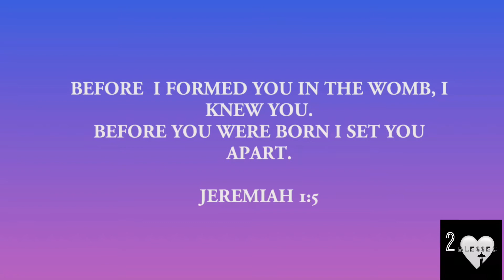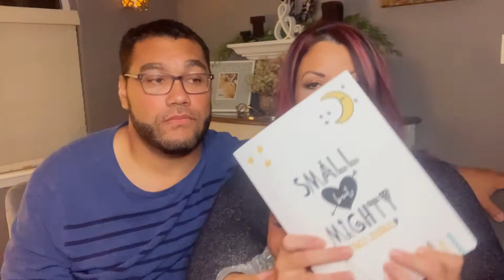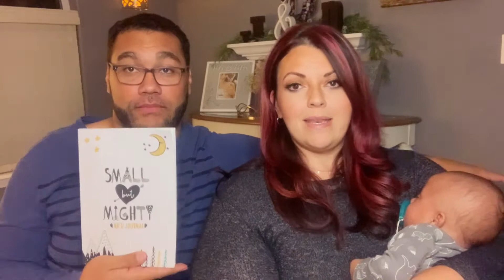Jordan’s Birth story (born at 33 weeks) *Part 3 of our Covid series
This is part 3 of our  “ How our Covid battle made us stronger” series. We will be discussing our son Jordan’s birth story and what it’s like having a premature baby born at 33 weeks.

-D & J

//SUPPORT US:
Thinking of helping a small channel reach their goals?  As a stay at home mom and my husband working to keep it that way, there are things we’d love to purchase to make our videos cleaner,fun and more professional. These things items would include a new vlogging camera, tripod and other helpful item listed below in our “YouTube Wish List” on Amazon. We would appreciate any help and look forward to many new videos for our viewers.

//LINK TO JOURNAL:

Small But Mighty NICU Journal: 90 Day NICU Diary For NICU Moms And Parents Of Preemies